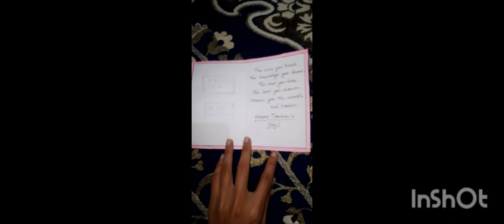Teachers day special hand made greeting cards 7 different types by Patel Sumaiya....🥳✨😍